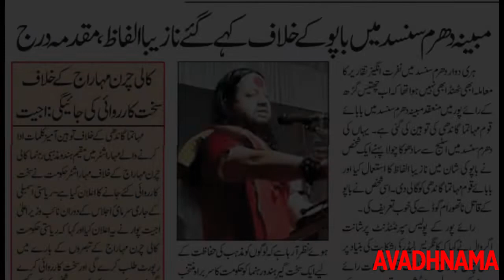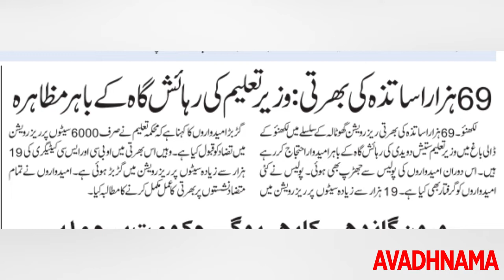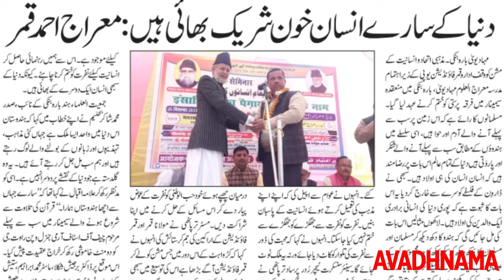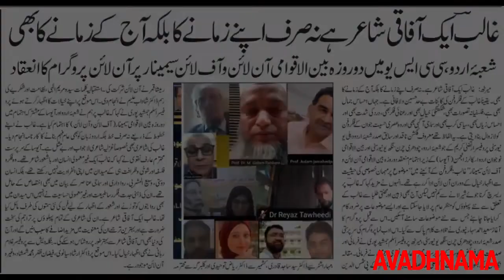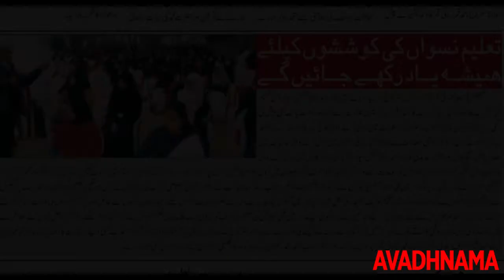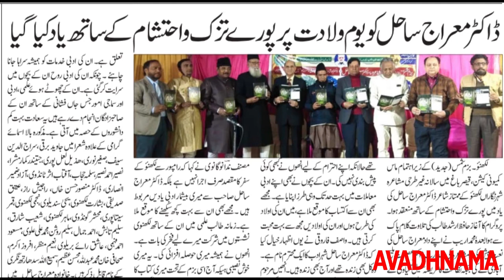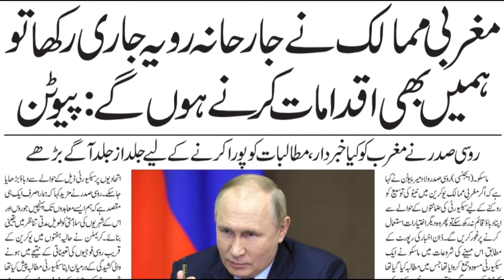Urdu News Bulletin : News Updates : Avadhnama Urdu Voice Edition : देश विदेश और उर्दू अदब की हर खबर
avadhnama voice edition 28 december